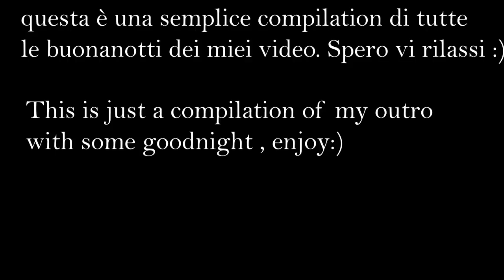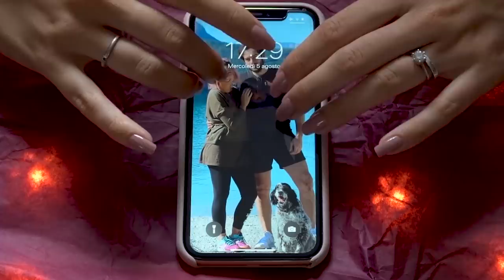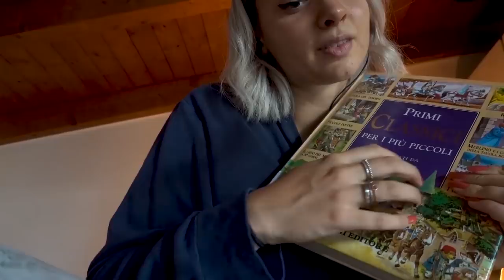50 MINUTI PER DORMIRE | Buonanotte ASMR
🍪NUOVO VIDEO OGNI LUNEDI' E VENERDI' ALLE 19:30🍪

💡 Altra attrezzatura:
Green screen e fondale